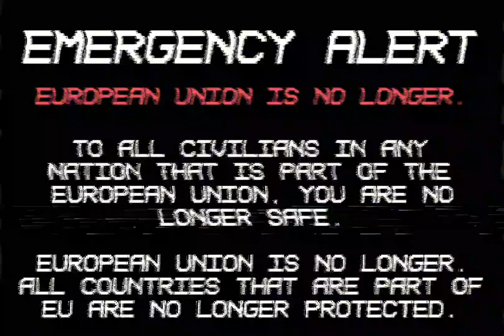EAs Scenario - European Union Collapses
THIS IS JUST MADE FOR FUN.

DO NOT TAKE THIS SERIOUSLY.